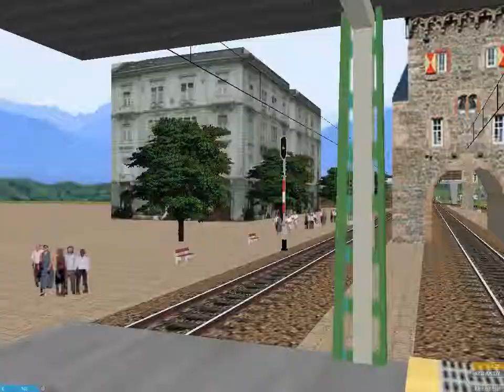OpenBve Száguldozás Gyorsvonattal a Ftrain Vonalán V43-as típussal